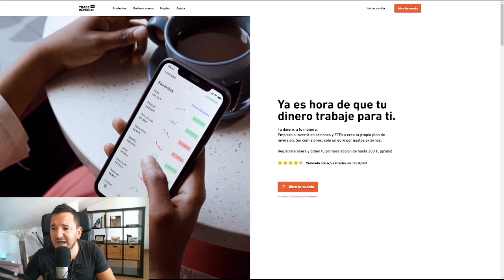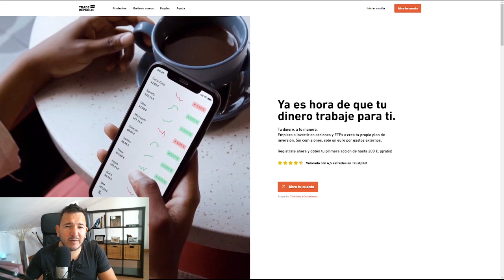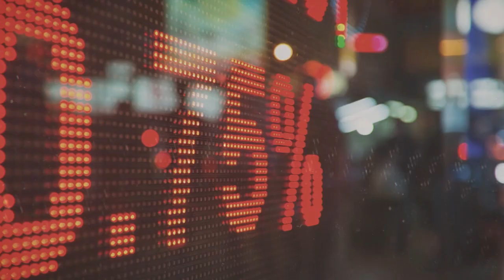REVIEW Trade Republic 🔎 Más de 9.000 acciones de EEUU Europa Asia y Alemania por 1€ de comisión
Trade Republic es un bróker que nos llega de Alemania y que OJO porque ofrece más de 9.000 acciones y ETFs de España, Europa, Asia y Alemania por 1€ de comisión. Esto nos pareció tan interesante que decidimos preparar este análisis de Trade Republic para poder mostraros sus comisiones, regulación, plataforma y opiniones. Además veremos la aplicación app de Trade Republic para poder operar con ella.
Con su modelo de bajas comisiones rápidamente captó gran cantidad de usuarios y ha levantado financiación de los principales venture capital del mundo como Sequoia, TCV o Thrive Capital, inversores de referencia, entre otras muchas, en Facebook, Netflix, Spotify, Zoom o Apple.

❗❗ Si quieres aprender a sacar rentabilidad a tu dinero a través de Fondos de Inversión, puedes ver el curso que han preparado Enrique Roca, Luis Ángel Hernández y Xiaoying Zhou en Rankia. Primera Lección GRATIS